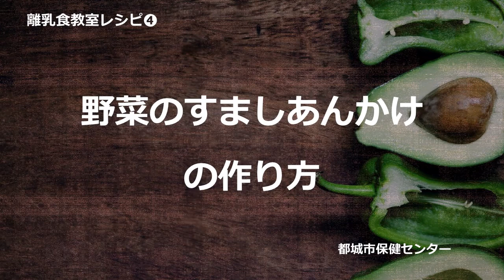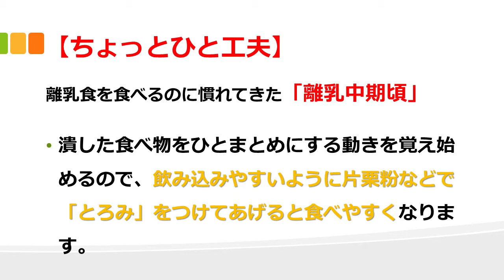【離乳食教室④】野菜のすましあんかけの作り方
離乳食中期の「野菜のすましあんかけ」のレシピなどを紹介します